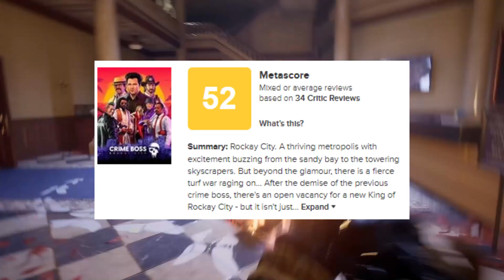Is Redfall The WORST Game of 2023?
Is Redfall The WORST Games of 2023? The reviews came out for the game and its not looking good. Many issues plague the game and I am not sure they can be fixed.